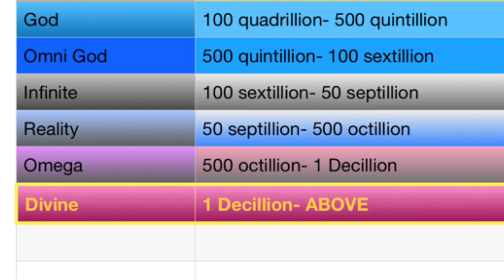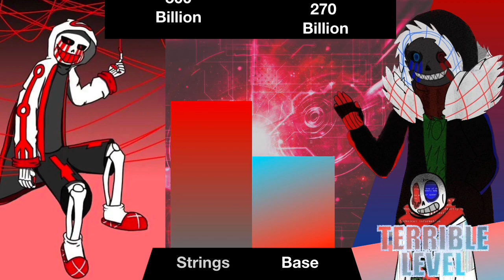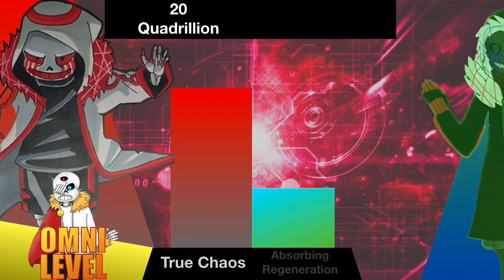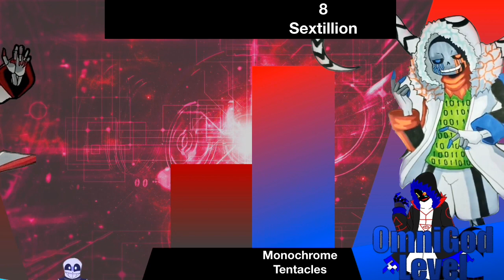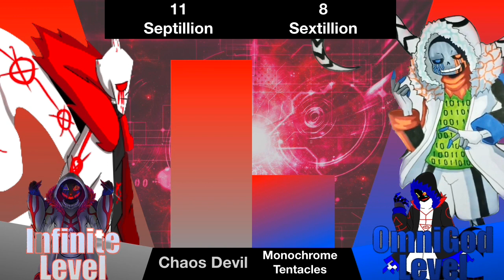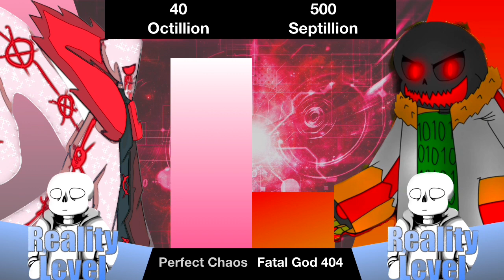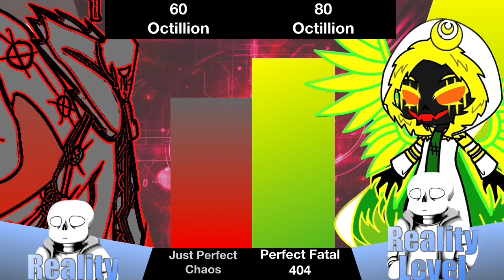Chaos Error Sans vs Fatal Error 404 Sans Power Level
What do you think about the accuracy of Chaos Error and Fatal Error 404 Sans, Everyone?

I add in some filter picture effects, so you can tell what form, or abilities looks like.